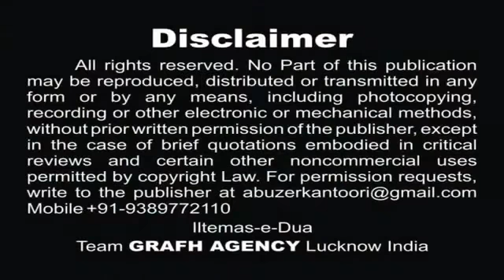6 Sakina Paani Aaya Hai Safeer e Aza S Ameer Hasan 'Aamir' 1438 2016 2017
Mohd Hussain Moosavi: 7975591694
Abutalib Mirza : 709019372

Our Branch Office :
M-Creatives
I K Main Road Alipur - 561213
Gauribidanur Taluk
Chikkaballapur Dist
Karnataka